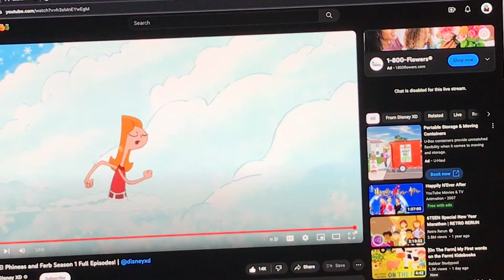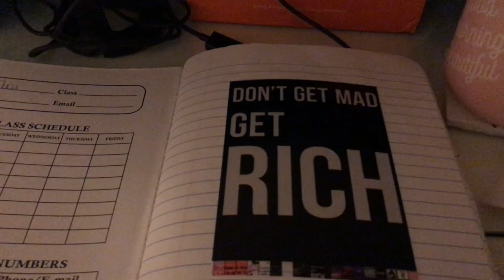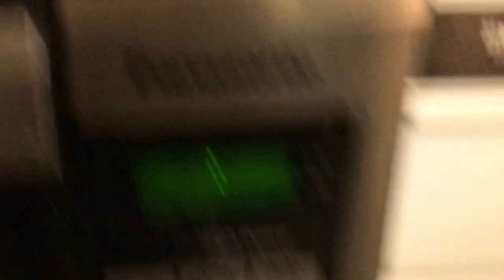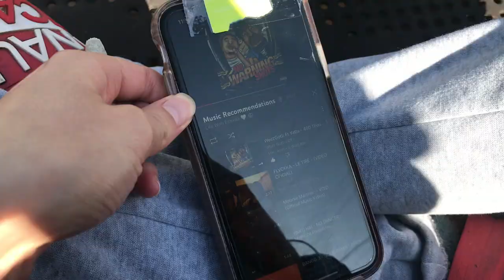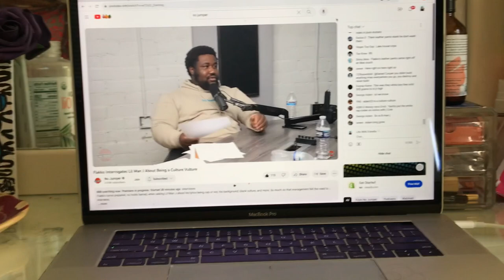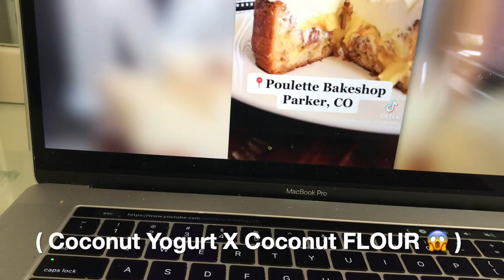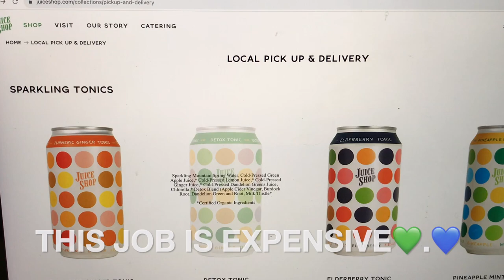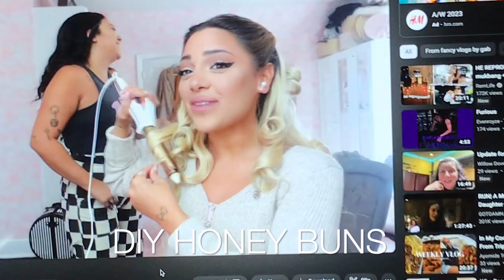OCTOBER VLOG day 1 of a Failed Healing Journey , Drinking Tea , # 420 🍂☕️🪵 | Life With Estrella 🤍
[𝐎𝐂𝐓𝐎𝐁𝐄𝐑 1ST 𝟐𝐊𝟐𝟑]
𝐎𝐍 𝐓𝐇𝐈𝐒 𝐄𝐏𝐈𝐒𝐎𝐃𝐄 :
(1) Watching Phineas And Ferb
(2) Journaling About The First Day Of My Healing Journey ‼️‼️
(4) Schedualing My Day And MindSet
(5) Boosting My ENergy By Glancing At My Mood Board Journal
(6) Taking A Shower Before The Sun Comes Out
(7) Drinking Organic Detox Tea And Organic Rosemary Tea
(8)Watching @blndsundoll4mj  , Drinking My Drinking , Rolling Up , And Watching @LifeBeingDest
(9) Smoking In Nature
(10) Watching @NoJumper
(11) Appying To Itz Sugar And Multiple Different Organic Juice Houses . . 💅🏿
(12) Working Out
(14) Checking In On This Third World Nail
(15) Watching @morgansvlogs adams
(16) Making An Organic Cauliflour Rice Bowl From  S C R A T C H 🤌🏽
 (17) Eating OORGANIC NICE CREAM
(18) Watching @Gabi_DeMartino
(19) Eating DIY Honey Buns + Watching Phineas And Ferb

𝐑𝐄𝐂𝐈𝐏𝐄𝐒 :
✨MOCKTAIL: {CocoWater}{CherryJuice}{Lime}

ORGANIC VEGAN SUSHI
-Frozen Organic Cauliflower Rice= Sautéed in CocoNut Oil for 5 Mins (Sea Salt Added After We Finished Cooking)
-Cucumber Slices
- 1/2 An Avocado (SLICED)
- Organic Seaweed (From A TRUSTWORTHY Source)

CUCUMBER NOODLE SAUCE:
- 2 ORGANIC RAW BRAZIL NUTS
- ORGANIC CLOVES GARLIC
- Minimal Amount Of WATER
- Sea Salt
- 1/4 Organic Avocado
- BLEND

BONUS RECIPES :
HEAVY METAL DETOX JUICE
{Celery} {Cilantro} {Lime Juice}

💥 A SUMMER SALAD : STRAWBERRY + AVACODO
- Organic Kale
- Organic Strawberries
- 1/4TH an Organic Avocado
- 1 Organic Cucumber
- 1/2 an Organic Green Onion
- SEA SALT

[  My Organic Cooking Page On Instagram : @FlacasKitchen 👨‍🍳  ]

*** AMAZON CLOSED THE PRODUCT RECCOMENDATIONS UNTIL $50 DOLLARS IS SPENT ON THE ACCT. ,, FYI ***